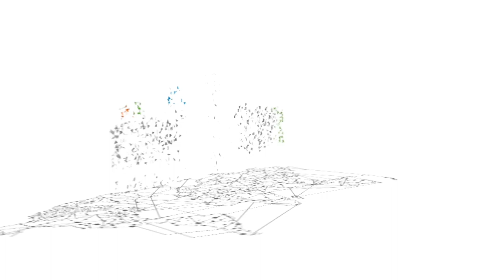Global Resilience Reserve Fund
A Global Resilience Reserve Fund that would act as a safety net to climate-proof critical vulnerabilities is on our wishlist.